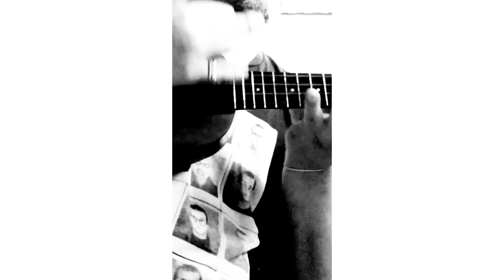レレスカ（ska）「風をあつめて」covered by べーかん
ワタクシにとって、レゲエ調やスカ風に歌うことは、その歌を自分のものにしたような気持ちになる。
原曲に近い雰囲気で歌っているうちはまだまだ自分のものではない感じ。

この曲は何度かカバーしてきたが、ここにきてようやくスカ風にアレンジして歌えるようになってきた。

はっぴいえんど という
細野晴臣さん
大瀧詠一さん
松本隆さん達、日本の音楽界を牽引してこられたそうそうたるメンバーが居たバンドの曲をおいそれと自分のものにした､､､とはおこがましいが、自分の歌に出来た氣がする。

高い山の登頂に成功した感じなのだろうか？
（ワタクシ登山はしませんけど www）